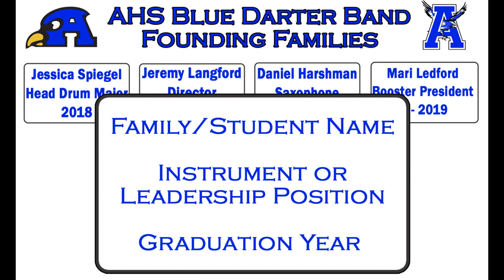Apopka High School Marching Band Trailer Fundraiser ("Sort" Comments to see link)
Video Promoting The Founding Families Sponsor Opportunity at Apopka High School for the Marching Band Customized Trailer. Any help is greatly appreciated!!